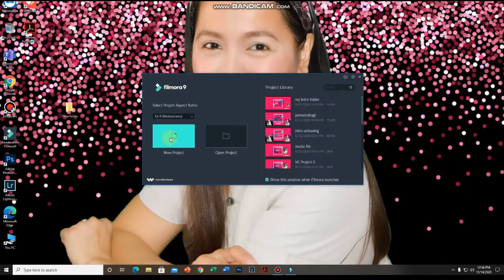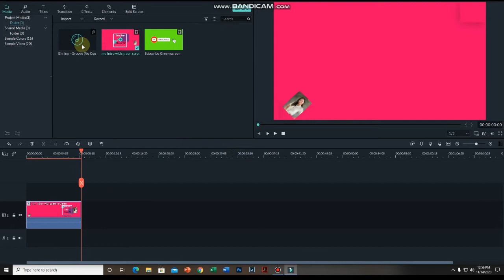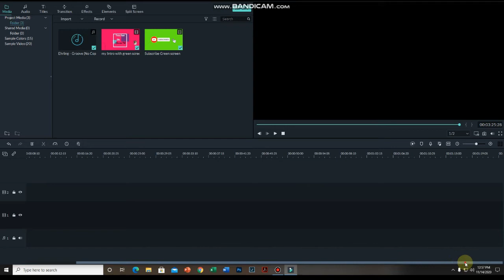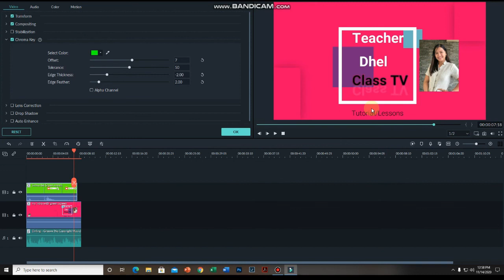Paggawa ng Intro na may Subscribe Button Gamit ang Filmora